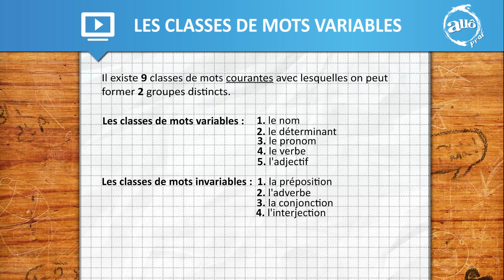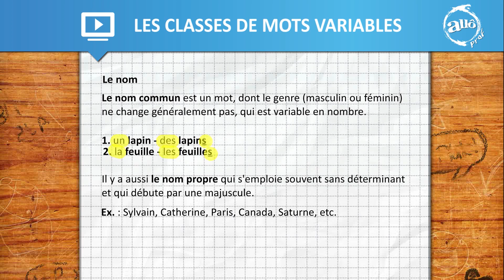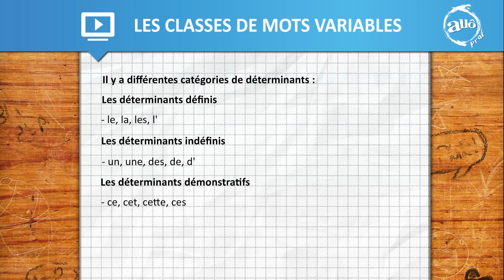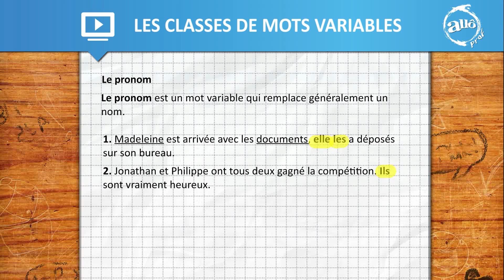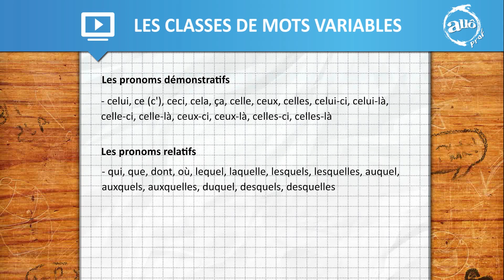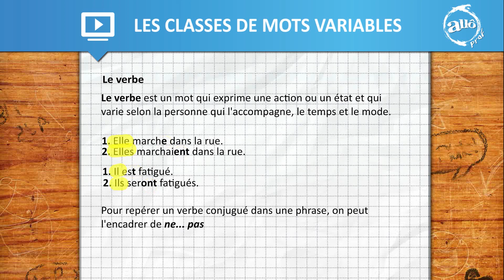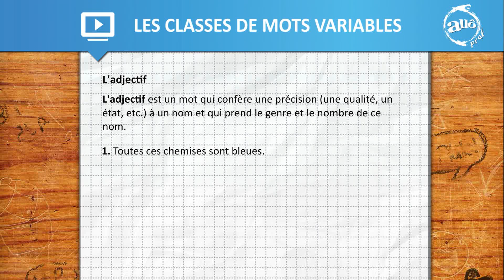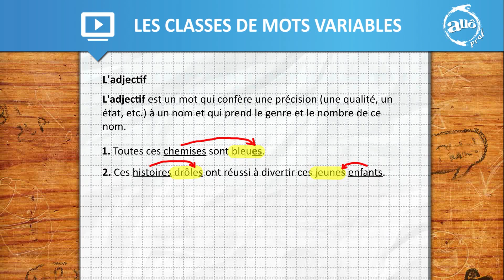Allô prof - Les classes de mots variables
Capsule vidéo présentant les classes de mots variables. Pour en savoir plus, vous pouvez consulter la bibliothèque virtuelle d’Allô prof